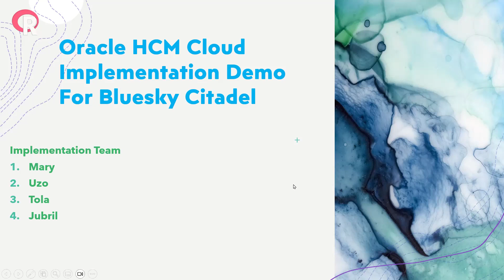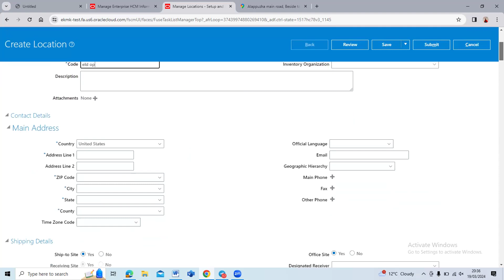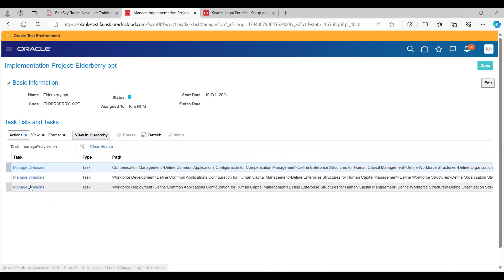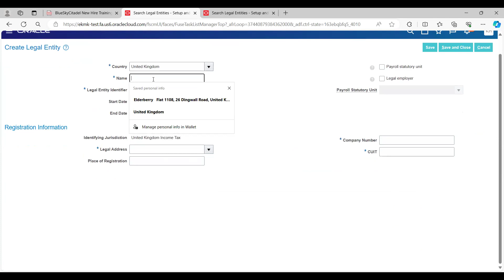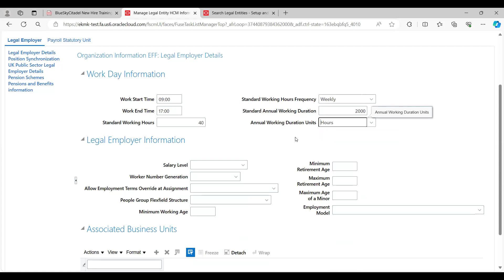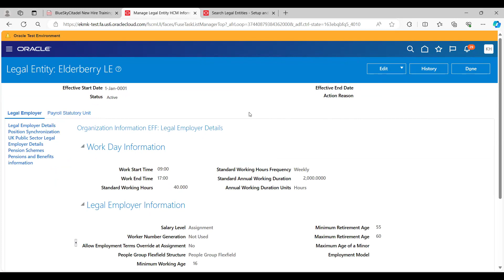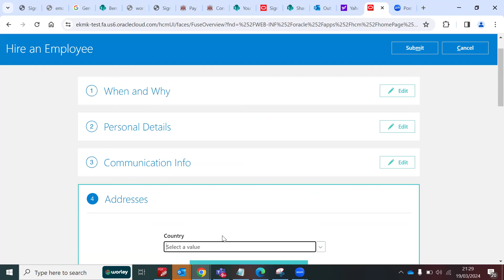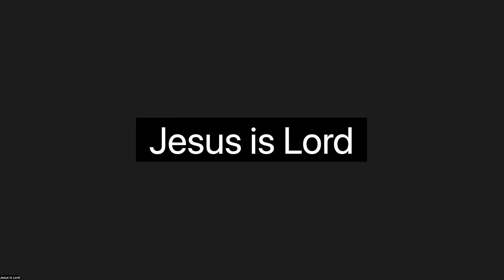Oracle 2024 03 19